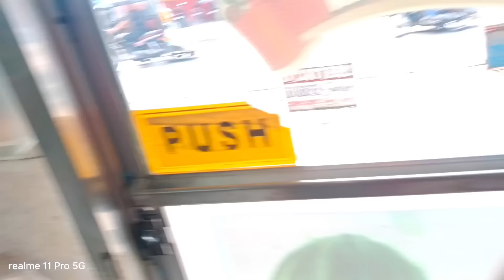Jigs may napansin sa shelter?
ME BENTE BOY VLOG
KALINGAP RAB
VAL SANTOS MATUBANG